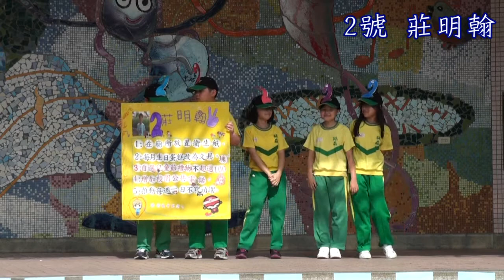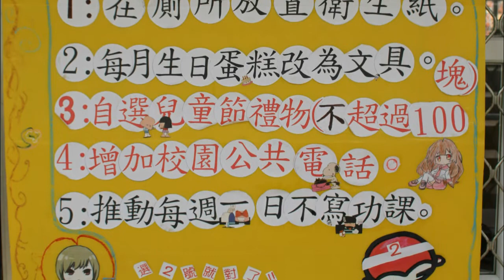101林森自治市長參選人政見-2號-莊明翰